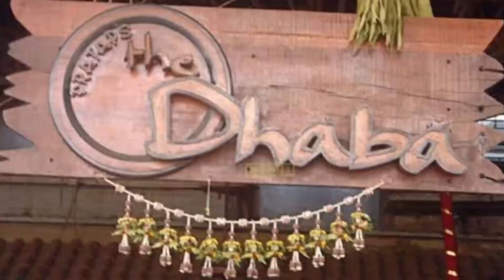Celebrities Favourite Punjabi Food in Mumbai / Partap’s Da Dhaba / Food Paradise 🥘